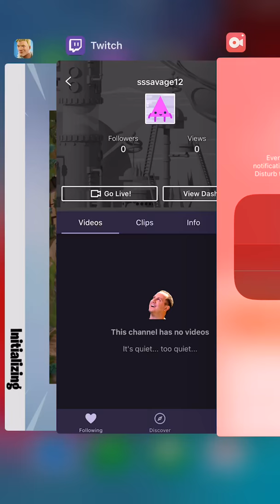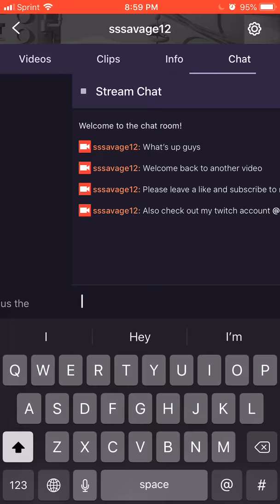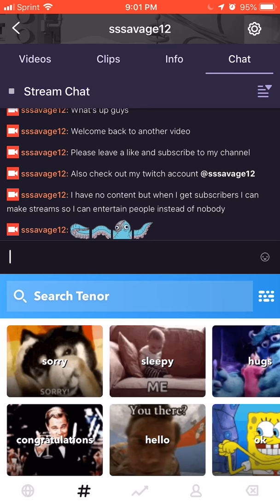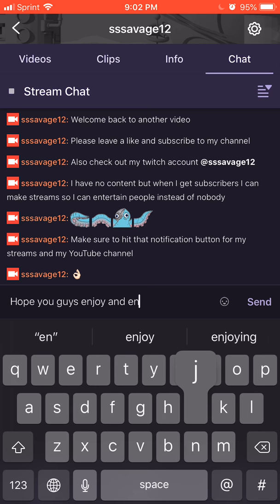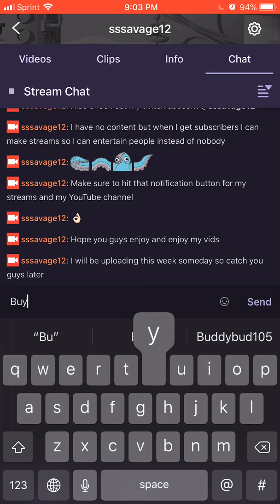Check out my twitch channel